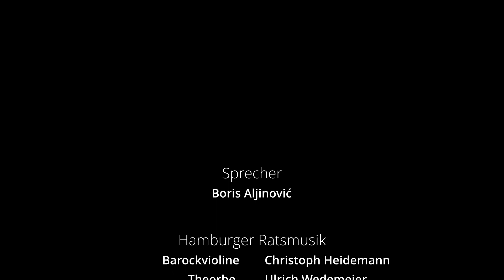HHRatsmusikTelemann2021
Georg Philipp Telemann: Über die Freundschaft
Gemeinsam mit dem Schauspieler Boris Aljinović philosophiert die Hamburger Ratsmusik über dieses ewig wunderbare Thema. Diese musikalische Lesung ist gratis, der Verein der Freunde der Hamburger Ratsmusik e. V. freut sich über Spenden
IBAN: DE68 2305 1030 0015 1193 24
BIC: NOLADE21SHO
DANKE an Firma schwarzbuntmedia & Holger Braack!